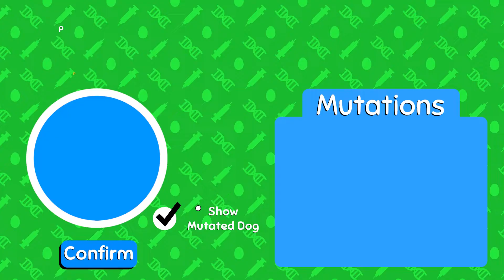The torture chamber of DOOM!! WobbleDogs Ep 6